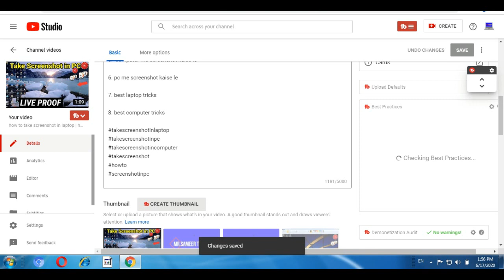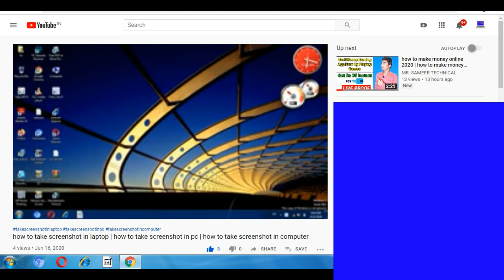how to add tag in video | how to rank video | how to get video viral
title:- how to add tag in video | how to rank video | how to get video viral

hello friends in this video i will tell you about how to add tag in video